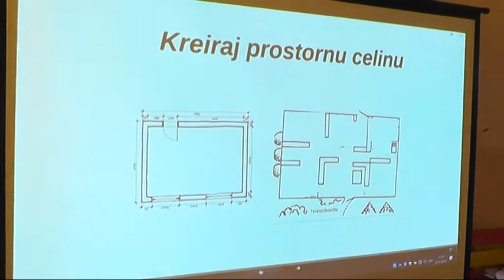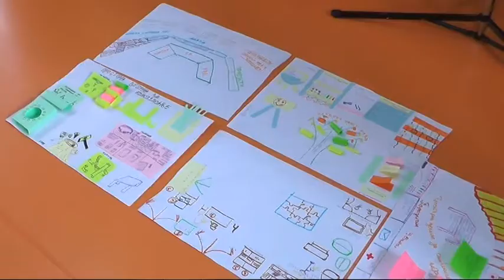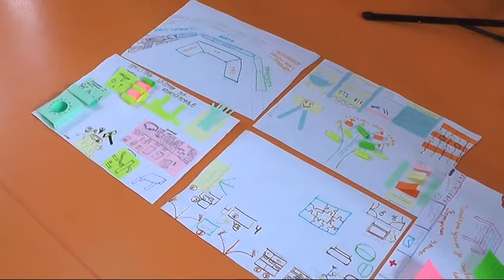PU ''ČIKA JOVA ZMAJ'' KLASTER CENTAR ZA OBUKU VASPITAČA ZA NOVE PROGRAME VASPITANJA I OBRAZOVANJA